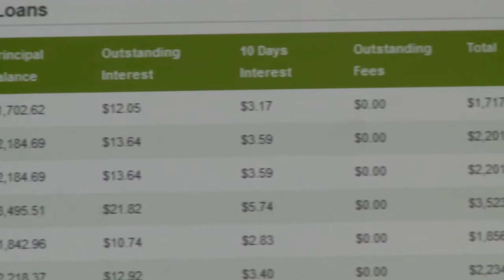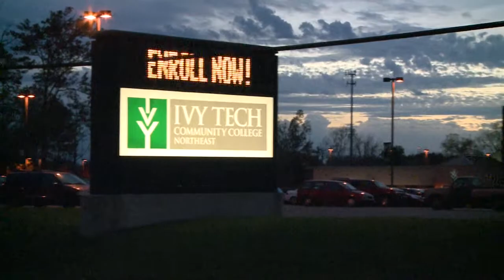Report ranks Ind. 11th for high student loan debt